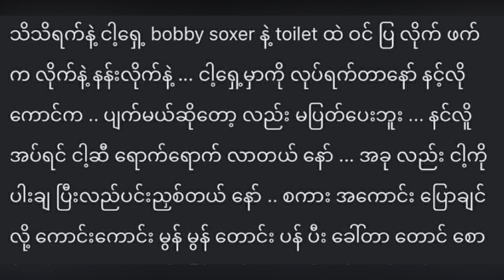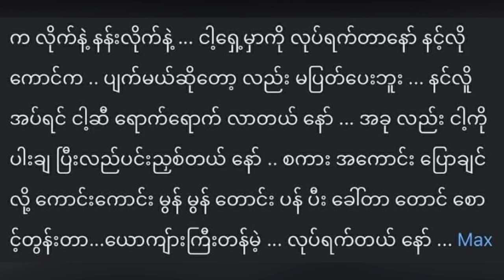Bobby Soxer ကောင်လေးရဲ့အကြောင်း (Burmese Cele News)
သိချင်ရင်ဝင်ကြည့်သွား (Burmese Cele News)